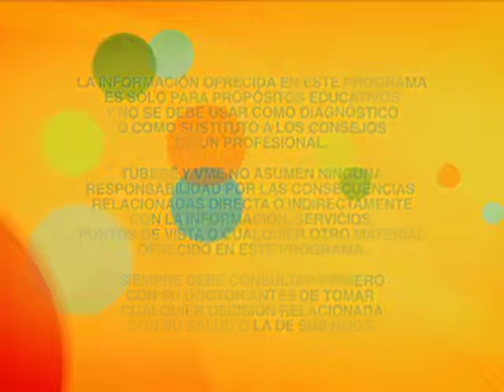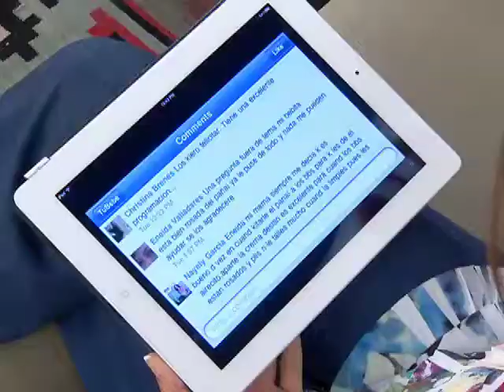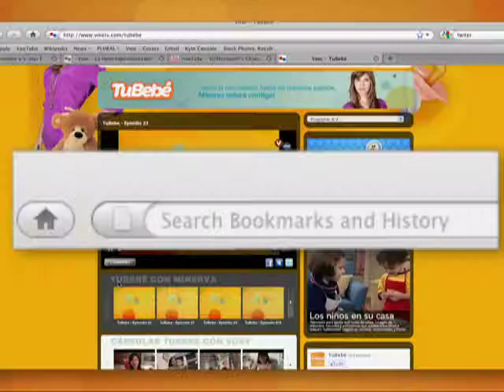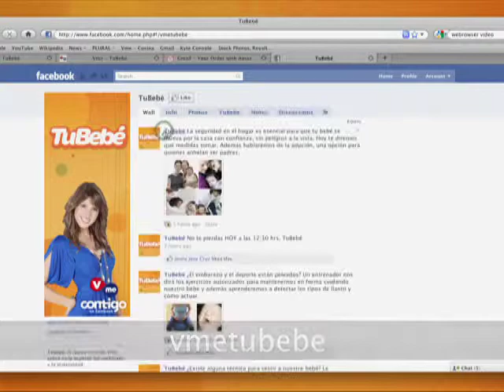Tu Bebé- Miedo a Ser Papá, Yoga y Llantos de Tu Bebé | VME TV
Video oficial de VME TV. Martes y Jueves 7AM E/P

TuBebé cubre cada aspecto del embarazo y la maternidad. Minerva, presentadora de TuBebé, ofrece consejos prácticos; desde la concepción hasta los primeros pasitos.

¡Cynthia y su espacio de yoga! Aprendemos a aliviar los cólicos y llantos de tu bebé con posturas para él. Temor a ser papá. La historia de Sergio. Cómo enfrentar esta una nueva etapa de la vida. Y siguiendo con este tema, nuestro especialista nos ayuda a encontrar las herramientas para superar estos miedos.